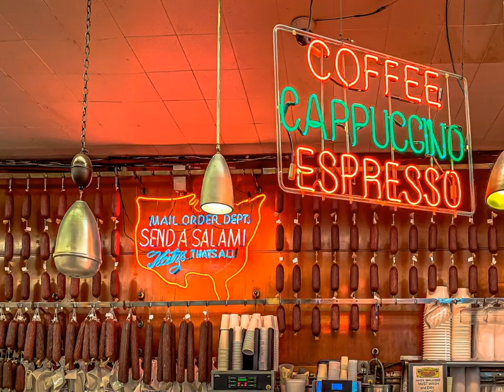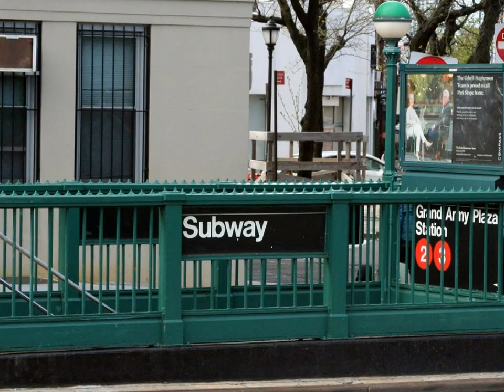I'll meet you in Manhattan - 4296 own composition